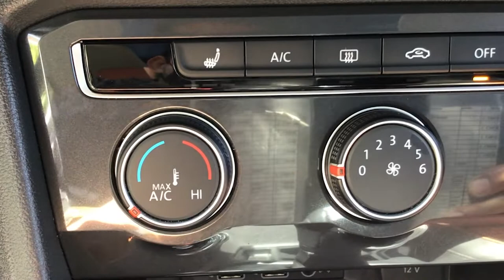Volkswagen / Tiguan / 2019 - 6030